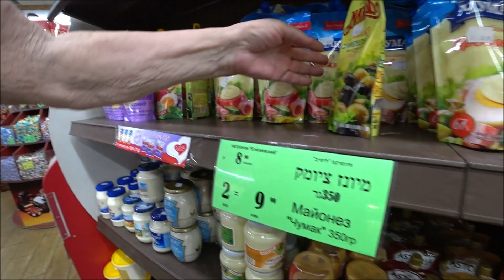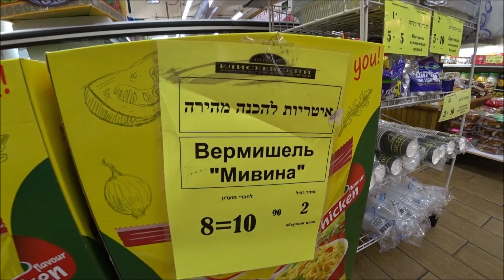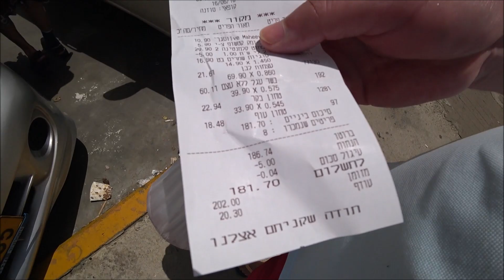ИЗРАИЛЬ ЦЕНЫ , МАГАЗИН , ВЕЧЕР , НАБЕРЕЖНАЯ , ПРОДУКТЫ , ОКТЯБРЬ , ТЕЛЬ АВИВ , БАТ ЯМ , ЯФФО , 2018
АЛЬБОМ ЕВГЕНА ...